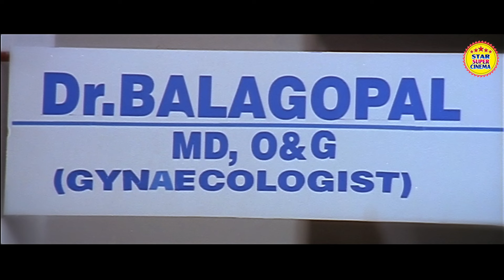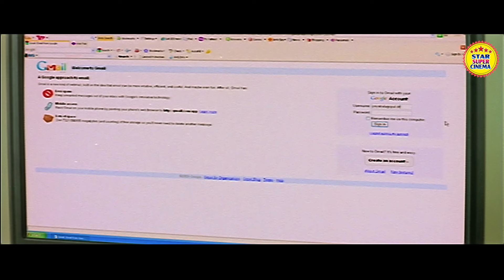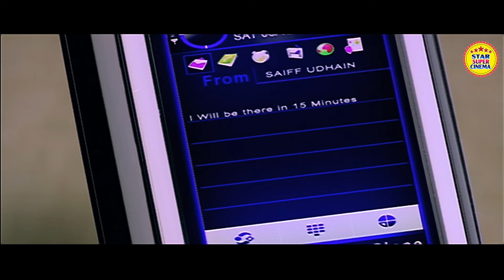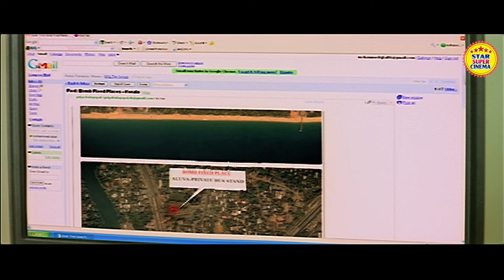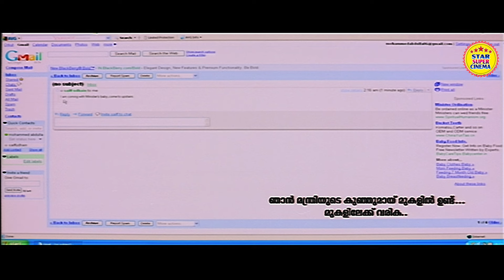New Blockbuster Action Movie MM KHILADI | Hindi Dubbed Full Movie | Mohanlal, Daniel Balaji, Lakshmi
Movie Credits:
Production Company : Golden Valley Talkies & Arul Movies PK Chandran Films Presents
Presented By : Star Super Cinema
Movie : MASTERMIND KHILADI (Bhagavan Malyalam)
Starring : Mohanlal, Lakshmi Gopalaswamy, Daniel Balaji, Shivaji Guruvayoor, Sreejith Ravi, Leena, Sudheesh, Shalat, Ibrahim Kutty & Others.
Concept Story, Screenplay, Direction : Prasanth Mambully
Cinematography : Loganathan Srinivasan
Edited by : Ranjan Abraham